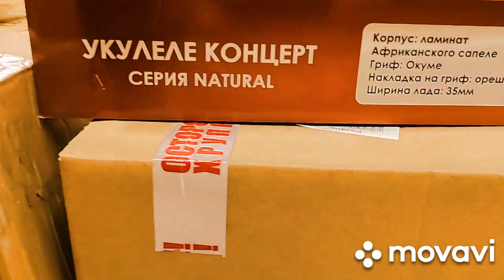Уже в продаже!!!